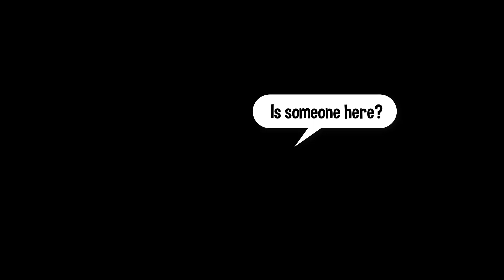When a Gamer pranks his Brother on Halloween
When a Gamer's Brother pranks him on Halloween